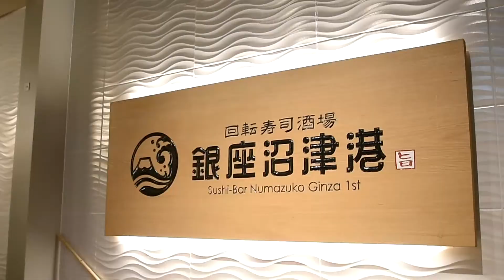Kaiten sushi ซูชิจานเวียน มีเพียง ร้านเดียวใน กินซ่า | บุฟเฟต์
ซูชิจานเวียน มีเพียง ร้านเดียวใน กินซ่า ..หวานสดเริ่ม 90¥
หรือจะกินบุฟเฟต์ ก็ได้ 2 ชม. ผู้หญิง 3800¥ ผู้ชาย 4800¥
แหล่งของแพง ที่เก๋คูลตลอด แต่มีซูชิจานเวียนอยู่ร้านเดียว
ใจกลางกินซ่า ตั้งอยู่ได้ด้วยคุณภาพต้องโอเคไม่งั้น ขายไม่ได้
ร้านนี้มีชื่อว่า Numazuko Ginza เชฟพูดภาษาอังกฤษได้จ้า

ใครอยากสัมผัสบรรยากาศชิลล์ๆ ได้เดินกลางถนนเล่นสบายๆ
เหมือนพวกเรา ให้มาวันอาทิตย์นะ
เค้าจะปิดถนนชั่วคราว ให้ได้มีโอกาสได้เดินกลางถนน
ซึ่งในวันปกติรถจะแน่นมากเลย

นั่งรถไฟมาลงที่สถานี Ginza-itchome Station
Exit หมายเลข 7